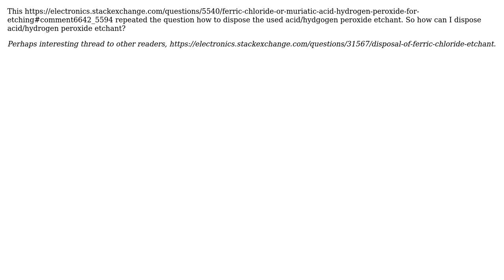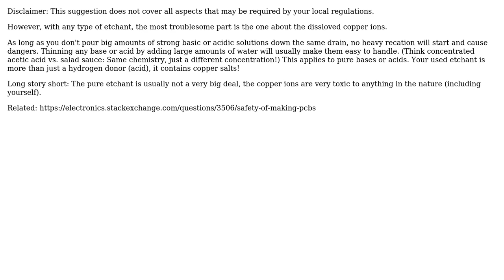Electronics: Disposal of the used acid/hydrogen peroxide etchant?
With thanks & praise to God, and with thanks to the many people who have made this project possible! You are responsible for your own actions.